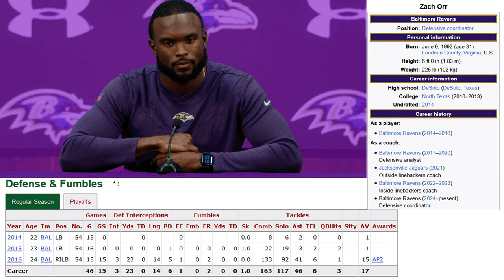ZACH ORR TAKES THE HELM AS RAVENS DC - 2023 COMMENTARY